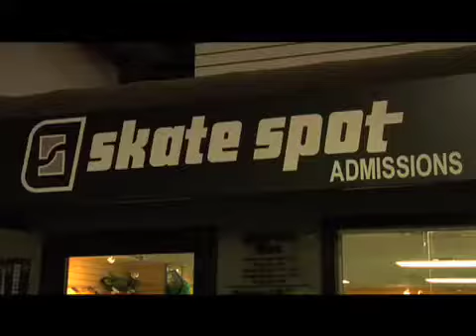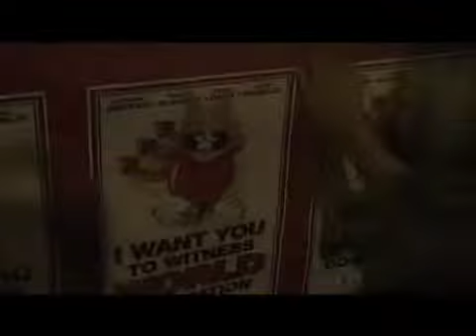Don't Mess With the Dirty South tour - Skate spot demo and signing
World Industries team demo at Skate Spot in Lafayette,LA.